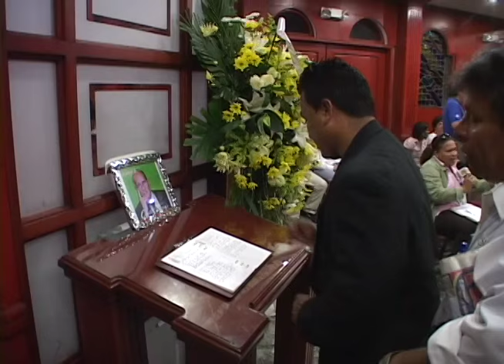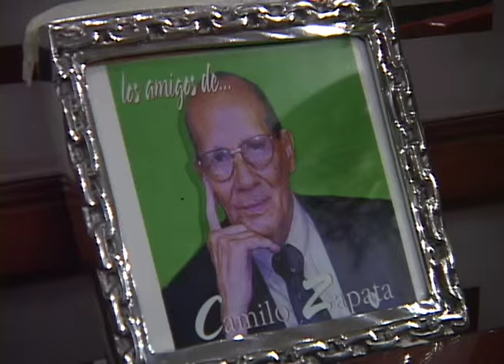Camilo Zapata: En Memoria (junio 2009)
Reportaje de Juan Carlos Ampié, transmitido 28 de junio, 2009, tras el fallecimiento del compositor y cantautor nicaragüense Camilo Zapata.